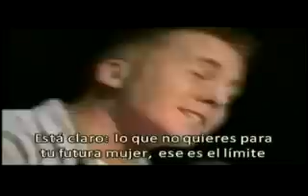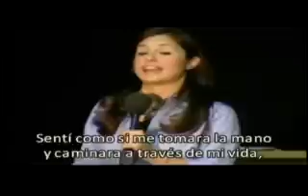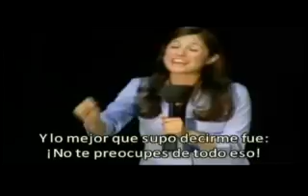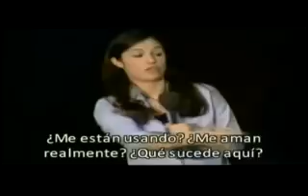Ideas claras. Sobre el noviazgo, virginidad, matrimonio, sexualidad entre jóvenes...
Un video que vale la pena ver. Ayuda a entender mejor, lo que muchos no entienden. Dos novios diez días antes de casarse, dan una charla sobre amor, salidas, noviazgo.